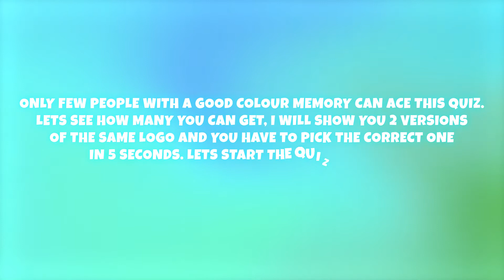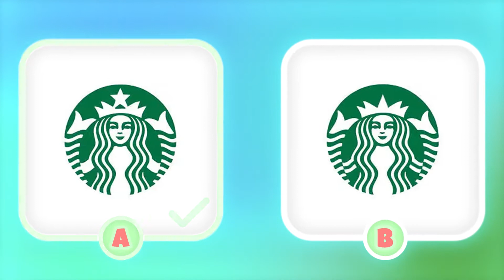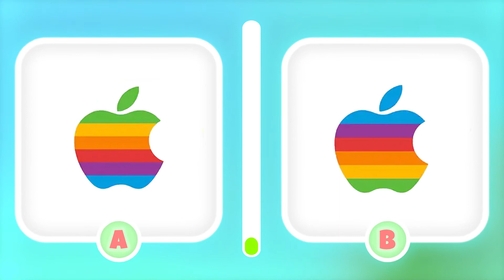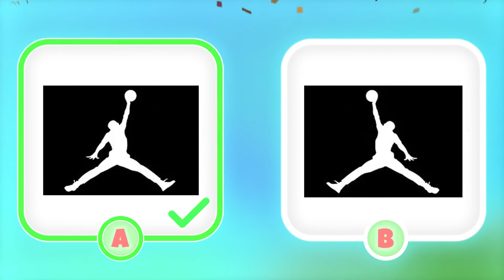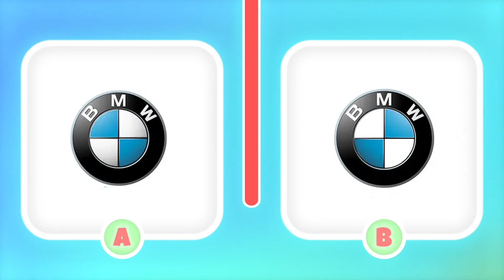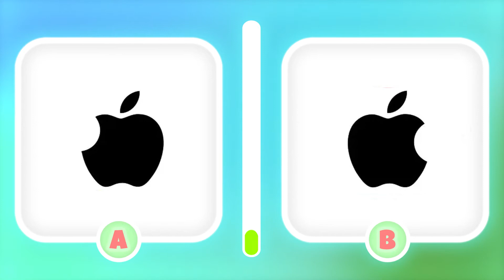Guess The Correct Logo | Which Logo is Correct | Logo Test | LOGO QUIZ CHALLENGE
Hello guys, Let's Play an Interesting Quiz where you have to guess the correct logo out of two logos in 5 seconds.

Good Luck! Hope you like it.